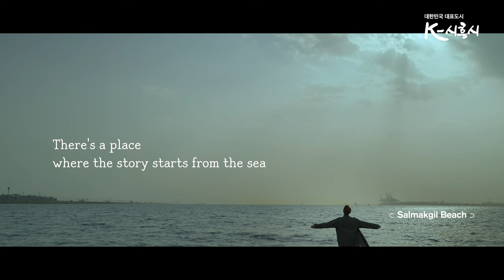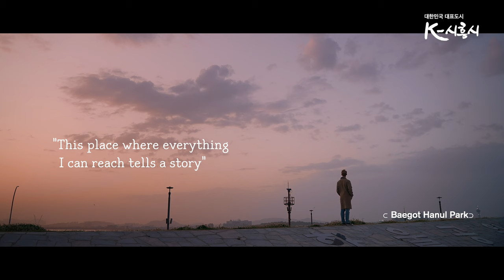The story Siheung Tells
This place where everything
I can reach tells a story 'Siheung'